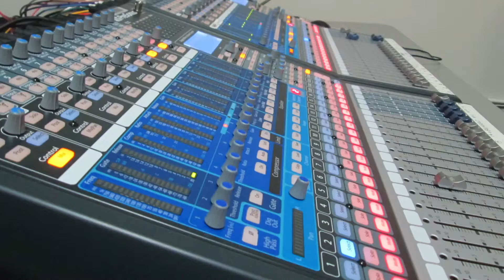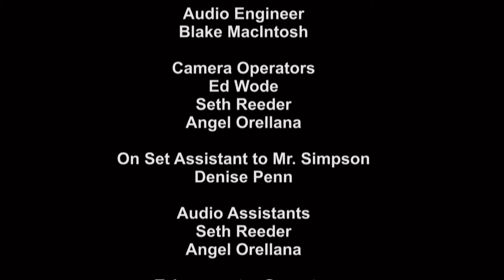First City Council District Candidate Forum